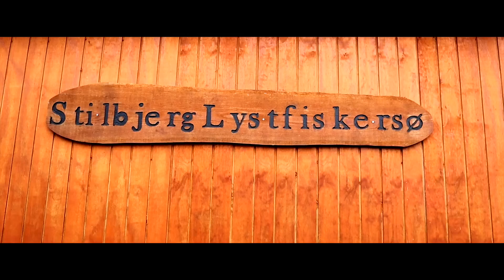Forellenangeln in Dänemark | Stilbjerg Lystfiskersø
So meine lieben Forellenfreunde!
Tag drei stand an und es ging für mich an einen Teich,
den ich bislang noch nicht auf dem Schirm hatte und zwar Stilbjerg Lystfiskersø.
Ein Teich, der von der Größe her nahezu perfekt ist um dort Ul zu fischen.
Forellenangeln in Dänemark ist oft schwierig, da wir an großen Seen immer erst die Forellen suchen und finden müssen.
Da ist es doch etwas einfacher wenn es mal nicht ganz so groß ist.
Der Tag lief erst schleppend, doch dann fast zum Mittag hat es ordentlich gescheppert.
Wie ich die Forellen fangen konnte oder besser gesagt womit, dass alles seht ihr natürlich in dem Video.
Wenn euch das Video gefallen hat, dürft ihr gerne ein Like, Kommentar oder ein kostenloses Abo da lassen.
In diesem Sinne bleibt gesund und habt Spaß am Wasser

PS: Du suchst die Köder, die ich in dem Video verwendet habe?

Du bist auf der Suche nach Tipps & Tricks um am Forellenteich erfolgreicher zu sein? Oder willst mir einfach über die Schulter schauen um mehr über das Ultra Light Angeln (Trout Area) zu erfahren?
Ich nehme dich mit auf meine Ausflüge an die Gewässer/Anlagen und versuche dir zahlreiche Techniken mit den verschiedensten  Kunstködern zu zeigen.

▬ Mein Tackle ▬▬▬▬▬▬▬▬▬▬▬▬▬▬▬

►Rute: TROUT JARA BLACK EDITION JR68SUL-S
   Rolle: SHIMANO VANQUISH 1000 SSSPG
   Schnur: SQUID MANIA SALTY BRAVE AJING PE PREMIUM 4BRAID 0.15 PE

►Rute: TROUT JARA BLACK EDITION JR65SUL-F
   Rolle: SHIMANO STELLA 1000FE
   Schnur: TROUT JARA PE-SUL 4BRAID

▬ Social Media ▬▬▬▬▬▬▬▬▬▬▬▬▬▬▬